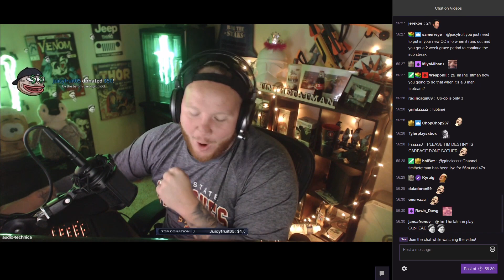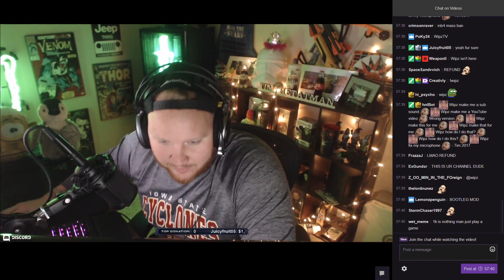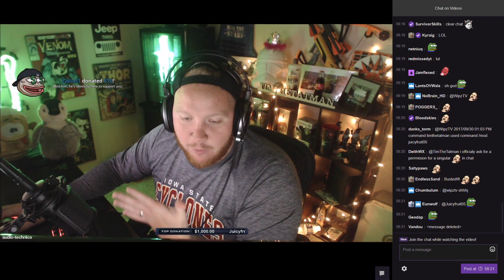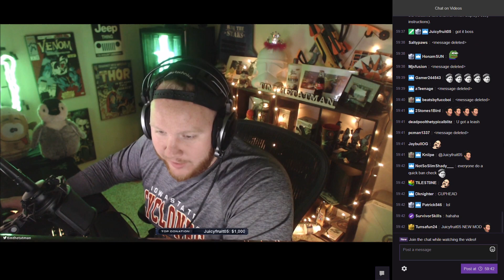Juicyfruit05 Gets Modded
Juicyfruit gets modded